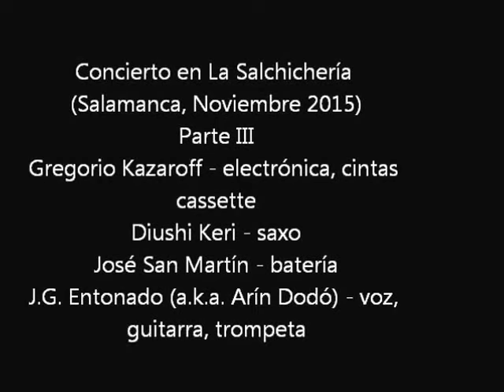Concierto en La Salchichería, Salamanca, noviembre 2015. Parte III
Gregorio Kazaroff - electrónica, cintas cassette; Diushi Keri - saxo; José San Martín - batería; J.G. Entonado (a.k.a. Arín Dodó)- voz, guitarra, trompeta